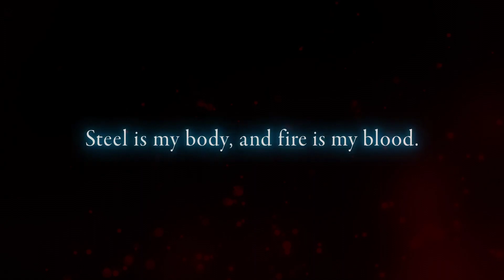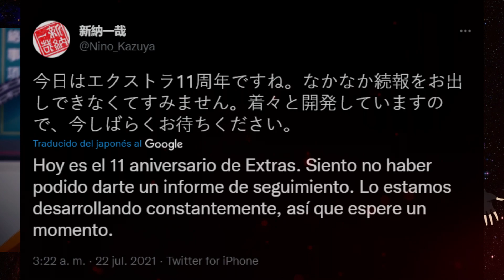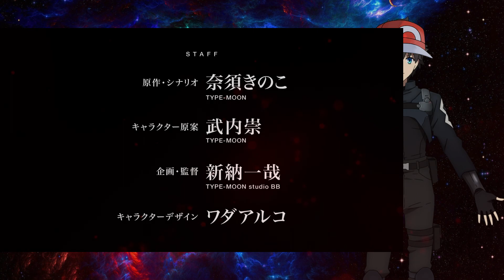¿Y el Remake?-Todo de Fate/EXTRA Record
Hablemos de Fate/EXTRA Record, el remake mas esperado de Mexico.